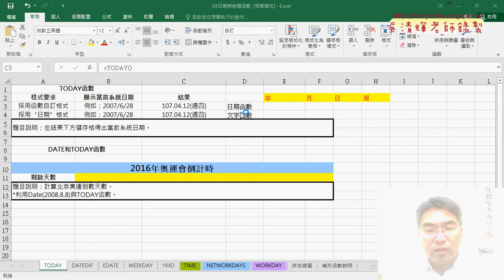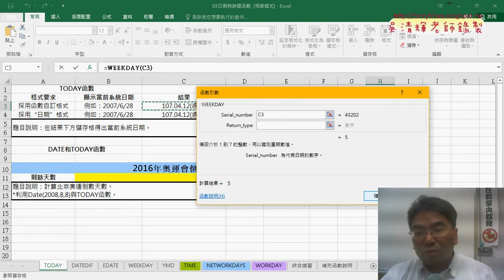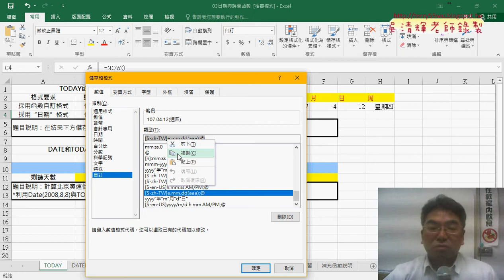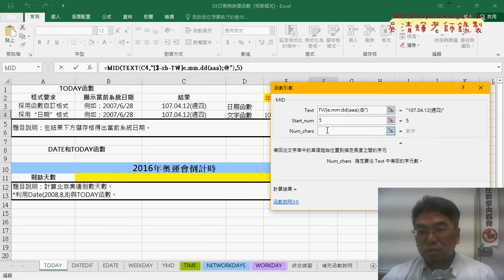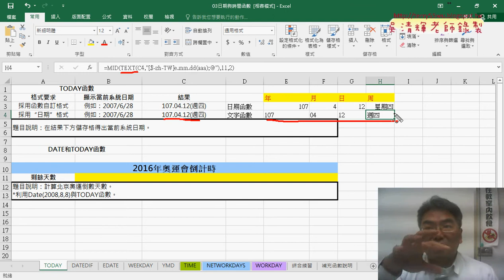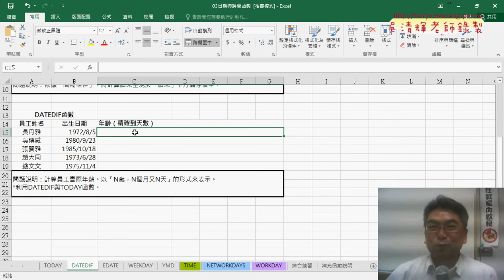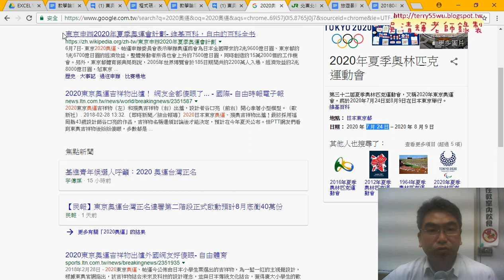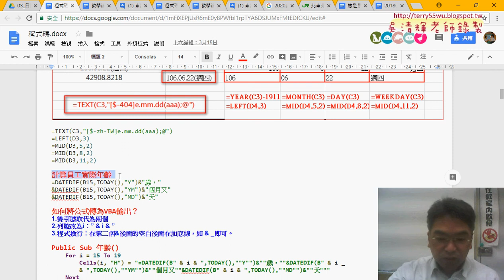02 取出年月日周的方式日期與文字